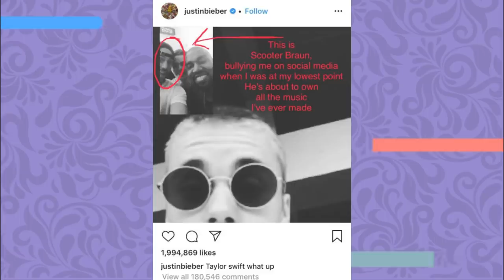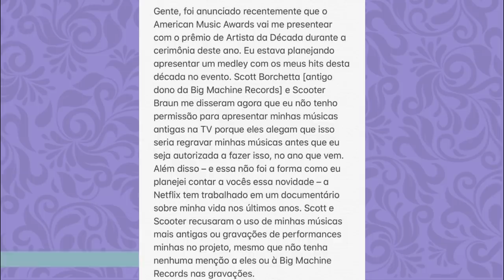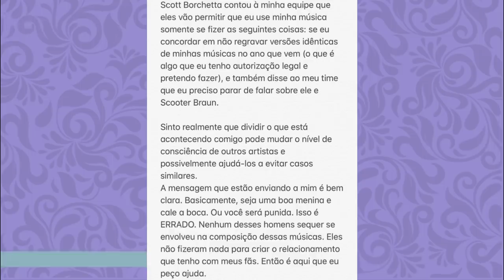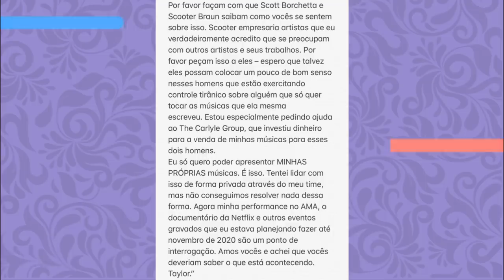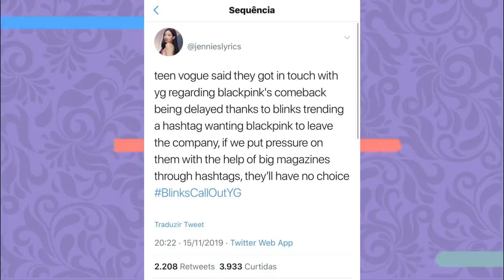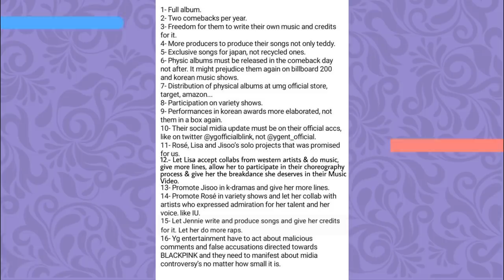TAYLOR SWIFT E A MISOGINIA NO MUNDO DA MUSICA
Hoje viemos trazer um dos vídeos MAIS
IMPORTANTES que ja fizemos nesse canal! PRECISAMOS FALAR SOBRE A TAYLOR SWIFT...
Tudo que esta acontecendo com ela, e como isso reflete DIRETAMENTE no kpop!

Quem somos?